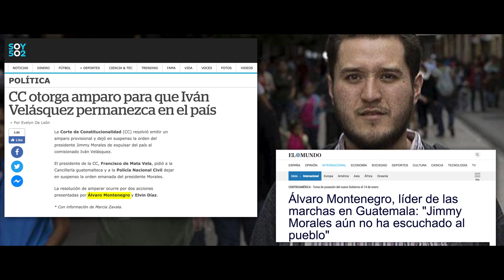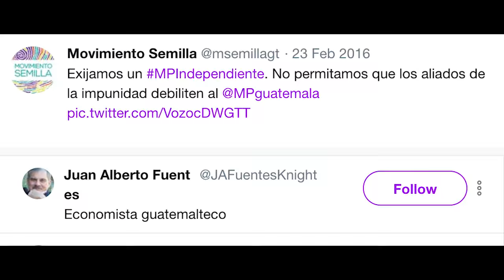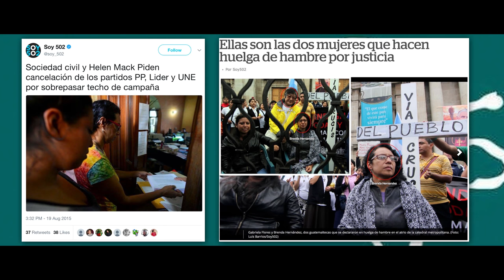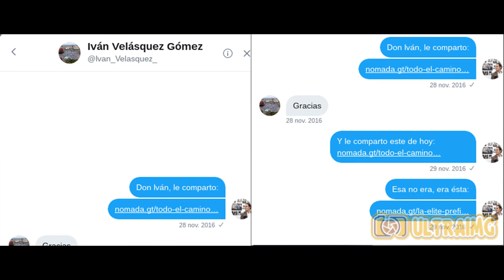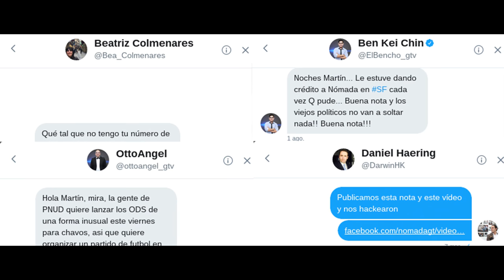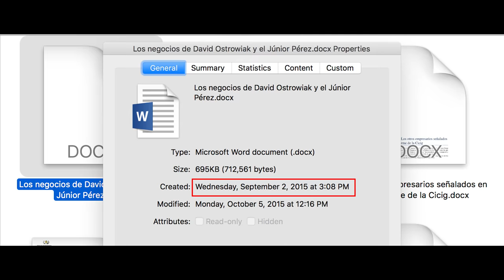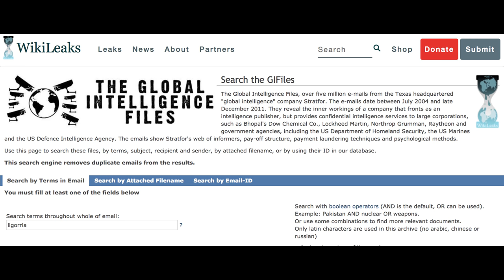Noticias bajo pedido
--[ Perfiles en redes ]--
--[ Vínculos ]--

Cerezo: “En Guatemala se está creando ambiente para un gobierno de transición”

Periodistas exigen que el MP investigue a los "net centers"

Fiscal de la FECI, Julio Roberto Barrios Prado, como cofundador de Nómada

Julio Roberto Barrios Prado en Plaza Pública en relación a La Línea

Jimmy cobró un sobresueldo de Q50 mil del ejército

Artículo de Álvaro Montenegro en el Open Society Fundations

Semilla etiquetados en Twitter promoviendo la reforma que hizo a la fiscal, inamovible:

Semilla le dice NoTeToca a Baldizón y lo comparan con Hitler

Mamá de la corresponsal de CNN, Michelle Mendoza, Claudia Martina Muñoz Andrade, capturada por PNC

Tweet de Marvin Mérida con correo de Ligorría a Shetemul